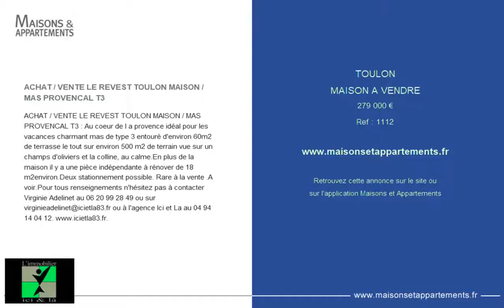TOULON - MAISON A VENDRE - 279 000 €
Référence : 1112

ACHAT / VENTE LE REVEST TOULON MAISON / MAS PROVENCAL T3
ACHAT / VENTE LE REVEST TOULON MAISON / MAS PROVENCAL T3 : Au coeur de l a provence idéal pour les vacances charmant mas de type 3 entouré d'environ 60m2 de terrasse le tout sur environ 500 m2 de terrain vue sur un champs d'oliviers et la colline, au calme.En plus de la maison il y a une pièce indépendante à rénover de 18 m2environ.Deux stationnement possible. Rare à la vente .A voir.Pour tous renseignements n'hésitez pas à contacter Virginie Adelinet au 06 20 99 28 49 ou sur ou à l'agence Ici et La au 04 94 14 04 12.

Cette annonce vous est proposée par l'agence ICI ET LA